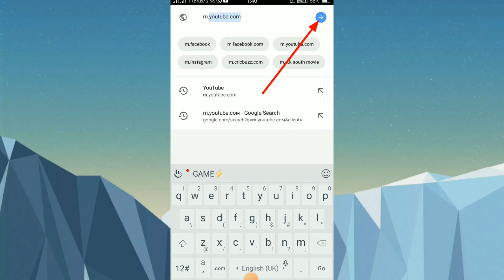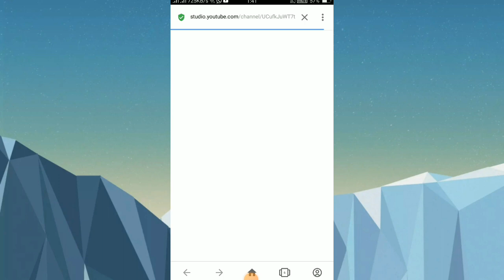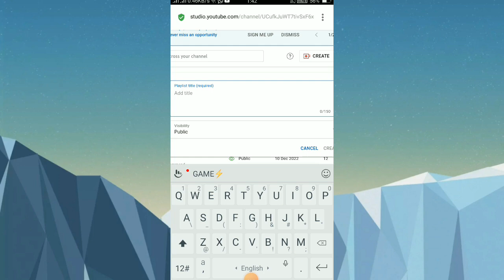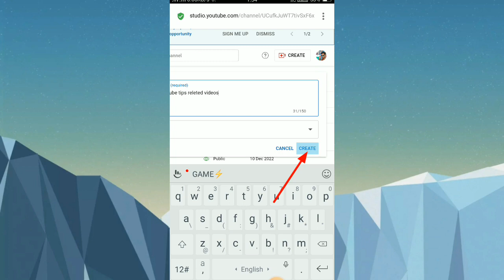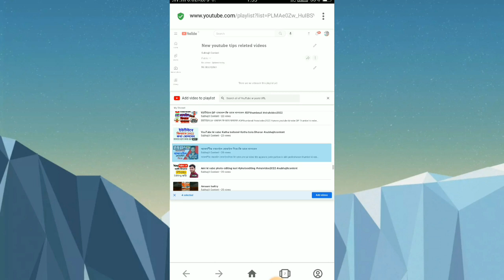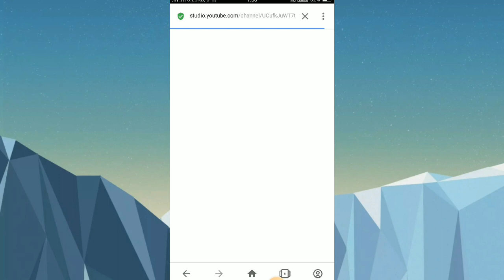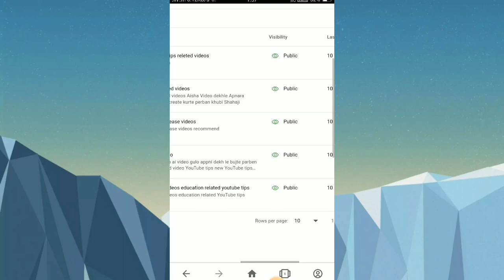playlist setup video // how to playlist setup video / create customise $ SEO YouTube playlist 2023